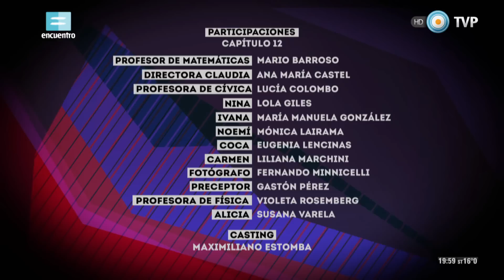Presentes 2 - Capítulo 12: Mariana - 15-10-15 (2 de 2)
Mariana siente que creció de golpe y tiene por delante un gran desafío: enfrentar su nueva vida y sus nuevas responsabilidades sin dejar de lado su adolescencia y sus deseos. Sabe que no es fácil, pero ella es fuerte. Y está decidida a lograrlo.

Presentes narra las historias de trece compañeros de secundaria que comparten la alegría y angustia de un momento único: definir quiénes son y quiénes quieren ser.

La serie explora el universo adolescente y aborda temas como la discriminación, el acoso escolar, la deserción escolar, la sexualidad, los consumos problemáticos, el embarazo, las motivaciones, la idea de futuro y la búsqueda de los sueños.

La trama de esta nueva temporada los ubica atravesando el último año de la secundaria e incluirá ejes temáticos relacionados al compromiso social, la formación de ciudadanos críticos, los conflictos con la autoridad, el rol de la escuela y su interacción con la sociedad, la importancia del título secundario, la utilización de las redes sociales y más problemáticas.